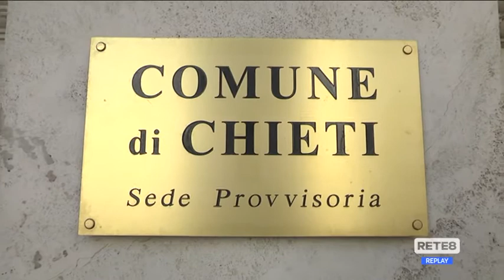Pasqua rossa - Pescara/Chieti: cittadini disciplinati ma…